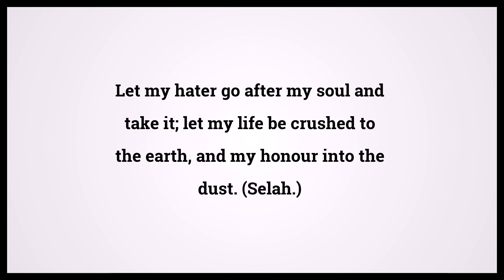Holy Bible Psalms 7:5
Video shows Holy Bible Psalms Chapter 7 Verse 5: Let my hater go after my soul and take it; let my life be crushed to the earth, and my honour into the dust. (Selah.) Powered by MaryTTS. Text taken from Bible in Basic Edition. Bible Psalms 7:5